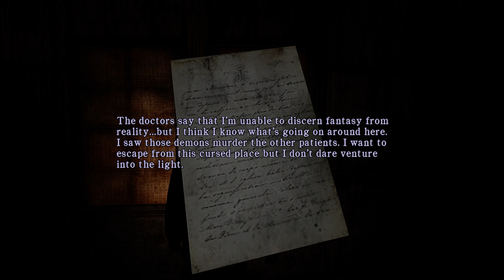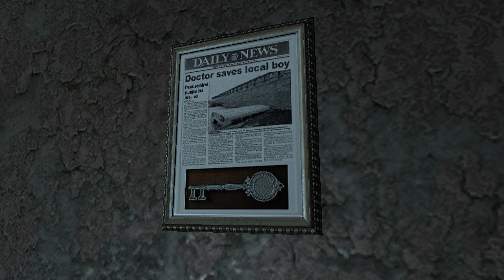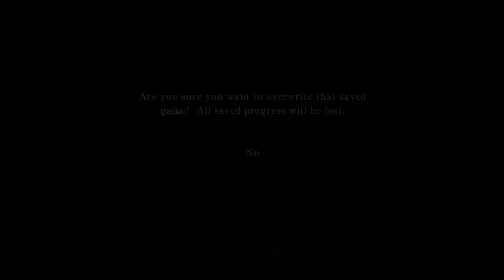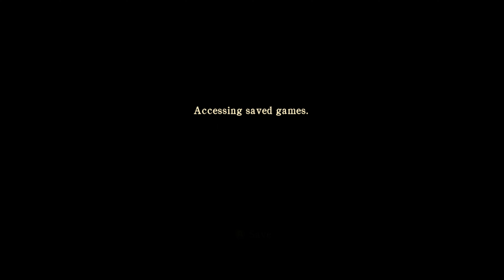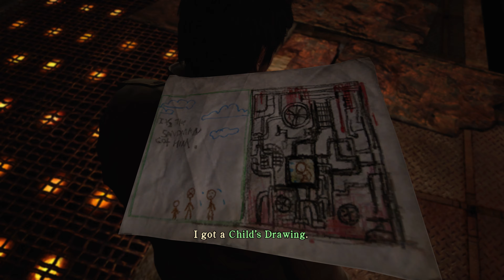Silent Hill Homecoming | [PC] | Longplay with Chapters | #1 | [4K] | [60FPS]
-Checkpoints disabled
-Enemies are harder
-Less Ammunition

NOTE: The game has bad sound mapping, generally the game sounds best on 5.1 surround speakers, if you don't have them it'll make the sound harder to hear...

Special Thanks:
unknownproject (Steam): For working on 60FPS which ultimately worked flawlessly & attempting to fix map & other UI issues that caused by 720p force render.
Chapters:
0:00 - 0:38 - Main Menu
0:38 - 2:09 - The Hospital (Cutscene)
2:09 - 2:42 - Finding a Way Out
2:42 - 3:43 - Keycode
3:43 - 4:33 - Finding Josh?
4:33 - 5:07 - The Nightmare Begins (Cutscene)
5:07 - 10:20 - Escaping from The Nightmare
10:20 - 10:59 - Another Locked Door (Cutscene)
10:59 - 12:18 - Finding a Stuffed Bunny
12:18 - 13:21 - Running Away... (Cutscene)
13:21 - 13:45 - A Way Out...
13:45 - 15:25 - Back To Reality (Cutscene)
15:25 - 16:12 - Hometown (Cutscene)
16:12 - 16:45 - A Little Look Around
16:45 - 18:12 - Judge Holloway (Cutscene)
18:12 - 21:23 - Few Questions
21:23 - 23:17 - Heading To Home
23:17 - 24:48 - Looking Around For Signs of Activity
24:48 - 25:45 - Flashback (Cutscene)
25:45 - 28:52 - Mom... (+ Cutscene)
28:52 - 31:12 - Checking Out The Basement (+ Cutscenes)
31:12 - 35:20 - Grabbing Some Gas To Unlock The Basement Door
35:20 - 38:48 - Exploring the Backyard & The Graveyard/Cemetery
38:48 - 43:51 - Who is the Grave Digger? / Exploring The Cemetery
43:51 - 46:22 - An Old Friend (Cutscene)
46:22 - 48:18 - Continuing the search for Josh
48:18 - 51:08 - Curtis (+ Cutscene)
51:08 - 1:00:15 - Heading back to Mayor Bartlett
1:00:15 - 1:01:47 - A Watch? (Cutscene)
1:01:47 - 1:03:00 - Welcome to Silent Hill (Cutscene)
1:03:00 - 1:07:41 - Going after Josh
1:07:41 - 1:09:28 - Nothing goes well in an Lift (+ Cutscenes)
1:09:28 - 1:11:24 - A Woman in Distress (+ Cutscene)
1:11:24 - 1:23:02 - Finding the Woman's Memories (+ Cutscenes)
1:23:02 - 1:24:20 - Returning back to the Woman
1:24:20 - 1:24:44 - Unlocking the Room
1:24:44 - 1:26:49 - A Hard Fall (Cutscene) / Finding a way out
1:26:49 - 1:30:10 - Mayor Bartlett... (Cutscenes)
1:30:10 - 1:31:58 - Sepulcher - Boss Fight
1:31:58 - 1:33:07 - Pit of Nothingness (Cutscene)
1:33:07 - 1:34:41 - Trapped in a Cell (+ Cutscene)
1:34:41 - 1:36:24 - Interrogation (Cutscene)
1:36:24 - 1:37:41 - Getting out of the Police Station
1:37:41 - 1:38:52 - Trouble Ahead / A Cry for Help (+ Cutscenes)
1:38:52 - 1:43:15 - Reaching the meetup point (+ Cutscenes)
1:43:15 - 1:43:37 - A Car Crash (Cutscene)
1:43:37 - 1:44:11 - Siam
1:44:11 - 1:45:07 - Escaping to the Sewer (Cutscene)
1:45:07 - 1:46:57 - Elle’s Sister (Cutscene)
1:46:57 - 2:00:53 - Getting out of the Sewers
2:00:53 - 2:01:29 - Back to Shepherd’s Glen
2:01:29 - 2:01:54 - Wheeler’s Plan (Cutscene)
2:01:54 - 2:06:38 - Heading to Doctor’s Office
2:06:38 - 2:07:16 - A Man in Gore (Cutscene)
2:07:16 - 2:09:46 - Looking around in Doc’s Office
2:09:46 - 2:10:50 - Dolls (Cutscene)
2:10:50 - 2:22:15 - Back to Hell
2:22:15 - 2:23:13 - Doctor Fitch (+ Cutscene)
2:23:13 - 2:25:07 - A Live Doll (Cutscene)
2:25:07 - 2:29:53 - Scarlett - Boss Fight
2:29:53 - 2:30:55 - Returned Once Again (Cutscene)
2:30:55 - 2:32:06 - Finding Where The Key Fits Into